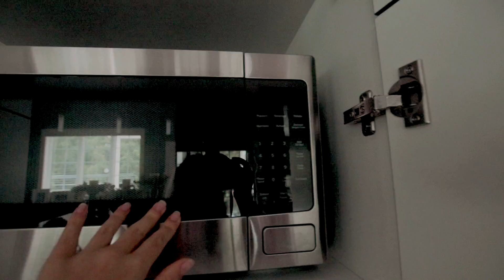Trying my Subscribers' Favorite Weird Food Combinations | Ella Elbells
You guys like some weird things...

FAQ:
How old are you?
     19
What camera do you use?
     Canon EOS 70D and Canon G7X
Are you in school?
     Yes, I attend Loyola Marymount University in LA!
What editor?

Hi I'm Ella Elbells and I am a 19-year old girl who loves anything DIY, lifestyle, beauty and fashion-related! I post videos on food, style, advice and so much more! I also love filming routine videos and vlogs so you guys can get to know me. You can expect to see seasonal videos too like Back to School, Halloween, Summer and Holiday videos!